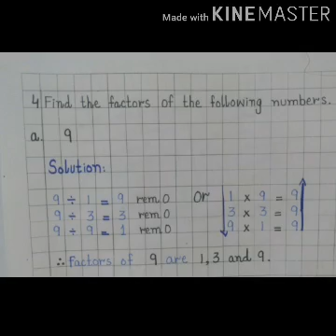Class 4 Lecture 31 Maths